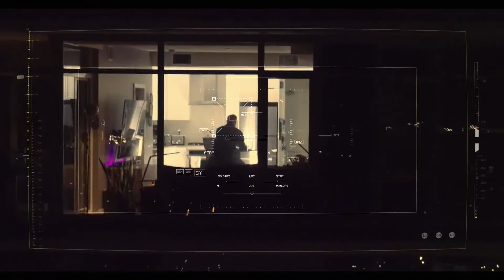Zero Contact Trailer | Anthony Hopkins, Lilly Krug, Adrian Holmes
Zero Contact Trailer | Stars Anthony Hopkins, Lilly Krug, Adrian Holmes

Produced in 17 different countries entirely virtually during the 2020 global pandemic.

Director
Rick Dugdale
Writer
Cam Cannon